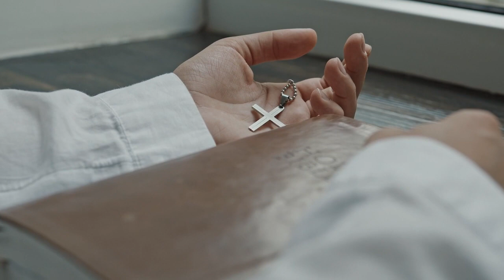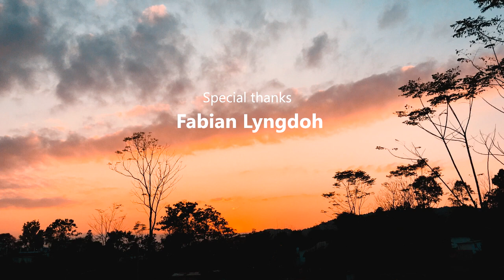Jaka rieh bad ka kut Psalm 91 - Philomina Kharkongor | Lyngti Bneng Music | Mawbri Parish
Ka Psalm ba la sot na ka Kot Lynti Bneng kaba ju rwai pynpuson khamtam ha ka por ba dang dep pule jingpule na ka Kot Bible.